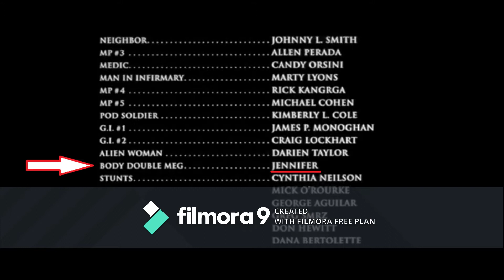Review of Body Snatchers (1993)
Gabrielle Anwar has joined her father, stepmother and half brother on a EPA tour of Military bases. Then the plot of Invasion of the Body Snatchers happens.